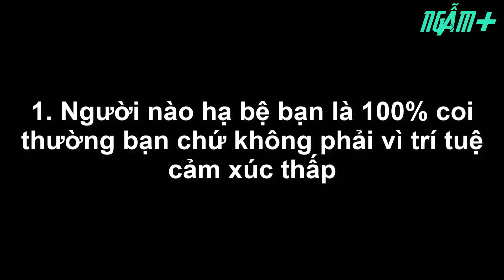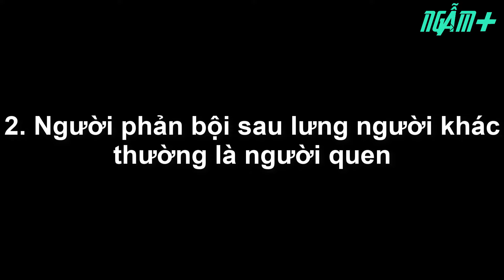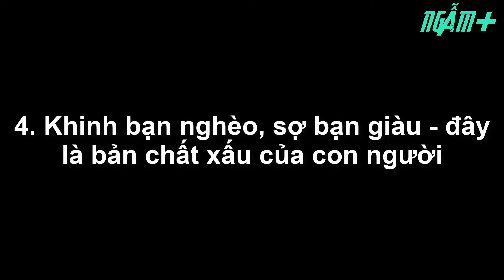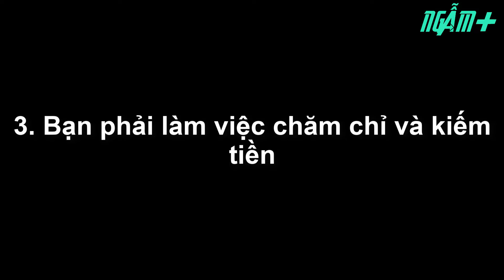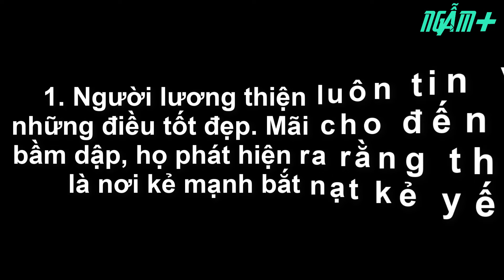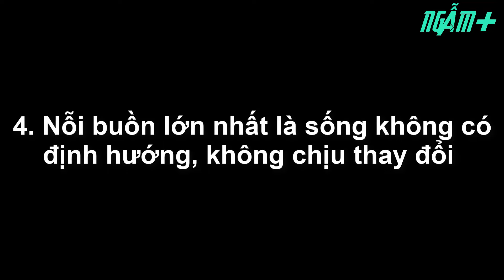Phũ phàng nhưng thật, người khinh bạn nghèo là người lạ, nhưng người sợ bạn giàu chính là người quen